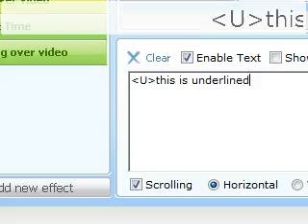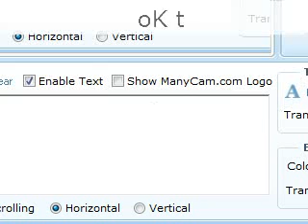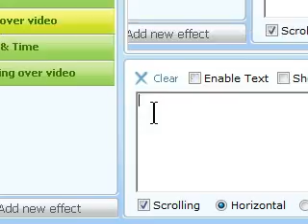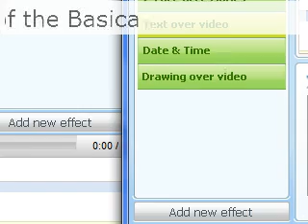rizzodevint's QuickCapture Video - January 26, 2009, 10:27 AM